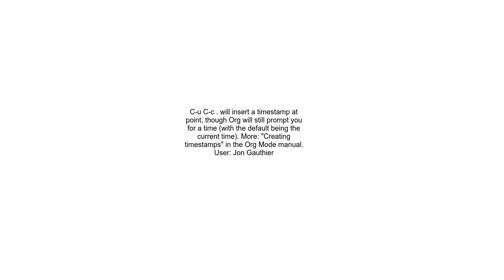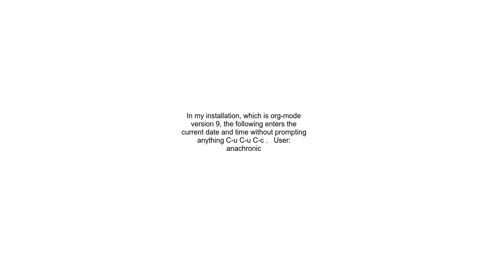How to insert current time in the emacs org mode